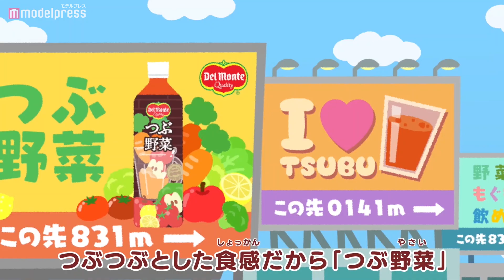「PUI PUI モルカー」野菜ジュースを夢中でもぐもぐ「デルモンテ つぶ野菜」WEB動画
モルモットが車になった世界を舞台に繰り広げられる、癒しあり、友情あり、冒険あり、ハチャメチャアクションもありのモルだくさんアニメーションとして、一大旋風を巻き起こしている「PUI PUI モルカー」とデルモンテ飲料の第2弾オリジナル動画が公開された。

第2弾となる今回は、描き下ろしイラストによるオリジナルストーリーを公開。ジュース屋さんが、モルカーたちに喜んでもらうためジュース作りに奮闘するストーリーとなっている。